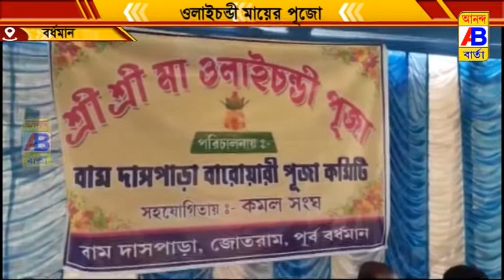শ্রীশ্রী ওলাই চণ্ডী মায়ের বাৎসরিক পুজো